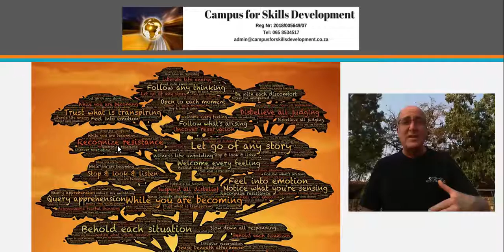welvaartskepping 01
Kom ons leer saam in Afrikaans hoe om 'n gebalanseerde lewe te lei, ekstra geld te genereer en gesond te leef, sommer uit ons eie tuin